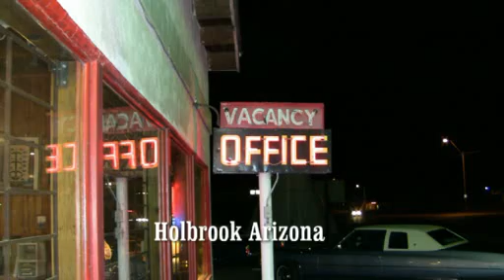STEAK HOUSE HOLBROOK ARIZONA ROUTE 66